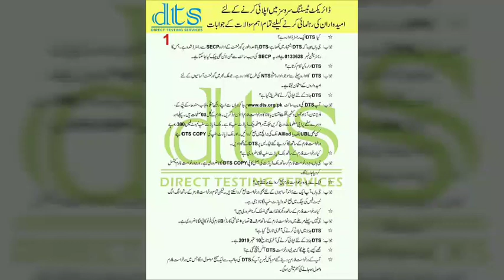How To Apply For DTS jobs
27063 jobs